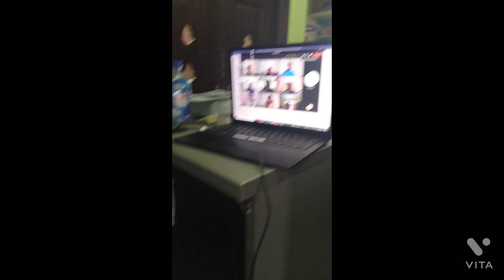Virtual Lunch With My Dad Friends.